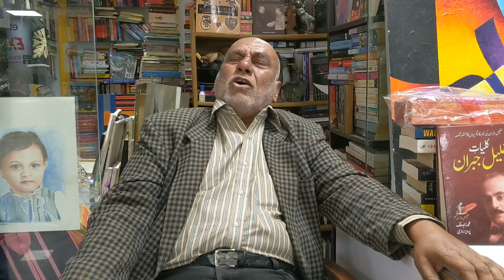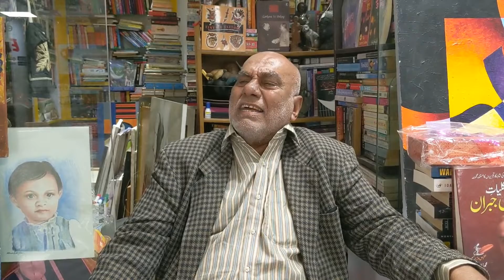Why our children are not learning the model of education offered by the semi private institutions.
Education is the most important resource for the upcoming generations of a country. In Pakistan the system of education at government and the private level is a total flop or you can say a failure. To explain it further as the theme explanation that why the kids are totally uninterested in learning the program .Because private institutions or schools have only one goal and that is how to suck the money out of the pockets of the parents. The reason why parents have taken this decision as they want to play some status and some class showing off to the relatives or the neighbors that my children go to private or to English medium school. This is not going to happen and you know why we belong to the copy culture and a bad copy just to say it right. There is no elite class in Pakistan and the guy who is playing sophisticated and educated is ANGHOTA CHHAP. Let me clarify one thing , in the best of my knowledge it is no offense to none as these kind of examples are very often found in a country like Pakistan. It's a pity but we are not hopeless. We should change the system of education immediately or the improvement in the system should be on emergency level, otherwise the nation will regret this mistake for a long time which is unpardonable the people who have destroyed the educational system to this hopeless level, they are criminals and they should be punished by the law.

our failed educational system is our pride
private education is not bad if it has standards.
education is not to show off it is to learn.
irrelevant books for the courses
courses are very poorly designed
Logic and the important knowledge not available
incompetent teachers
greedy businessmen playing the role of an educator.
there should be a law to punish a crime in education
very unhealthy environment in schools and colleges
too much cheating in exams
falls degrees and certificates